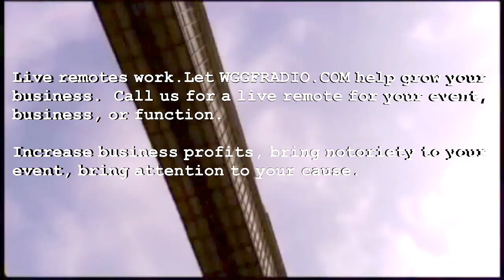WGGF RADIO Commercial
Live remote for your business, party, function.  Call us and we can make it happen.